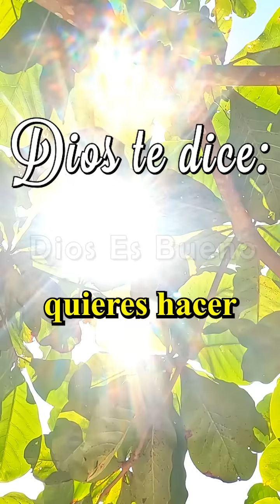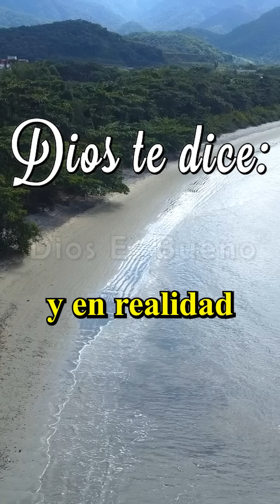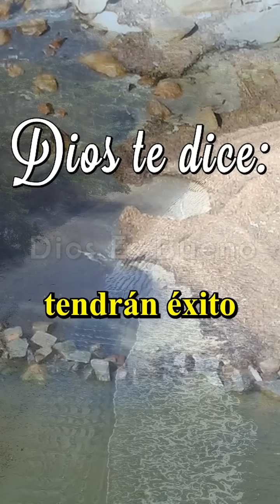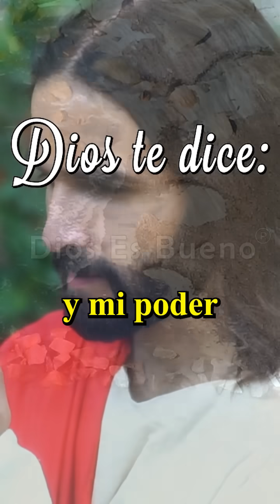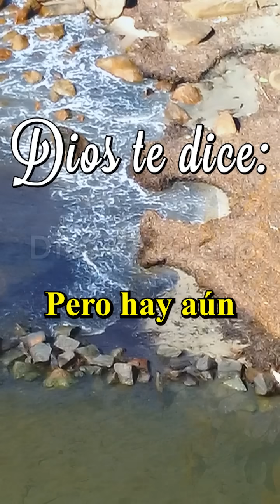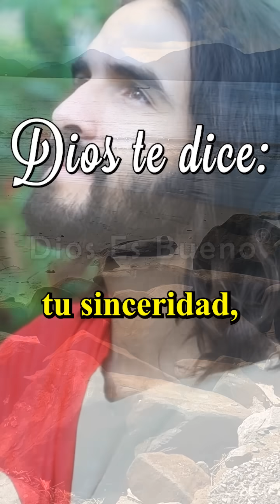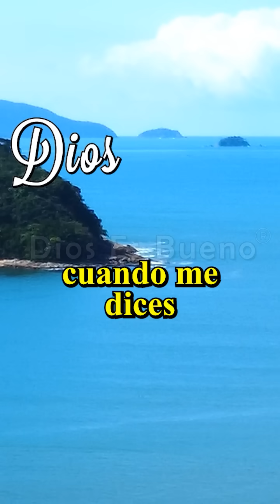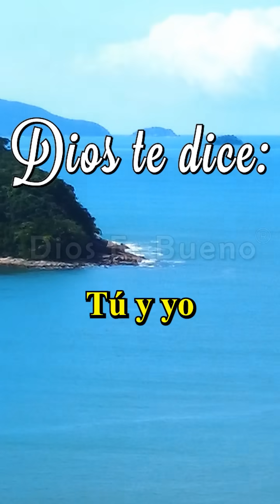DIOS TE DICE HOY Ven En Esta Nueva Mañana, Empieza el Día Con Una Oración Poderosa que llene el Alma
DIOS TE DICE Y TE HABLA HOY: Ven, en esta nueva mañana, empieza el día con tu oración poderosa y sincera. Tráeme una vez más todo los planes y las cosas que hoy quieres hacer. Si me confías tus asuntos, yo haré que encuentres la solución perfecta, y así las puedas resolver. Si me permites hacerlo a mi manera y si en verdad crees que mis planes son mejores que los tuyos. Dios te dice, quiero que te enteres, ven, quiero hablarte de un poderoso milagro que vas a recibir... En este día ven, tengo un milagro especial del cual tienes que saber
Amén Dios es Bueno, Dios te Habla Hoy, Escúchalo Ven En Esta Nueva Mañana, Empieza el Día Con Una Oración Poderosa que llene el Alma